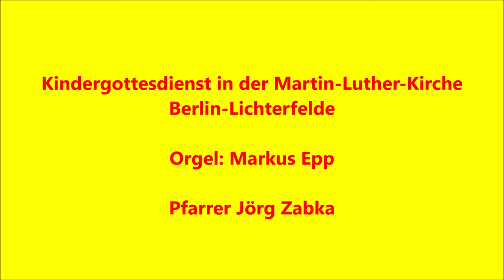Kindergottesdienst 5 April